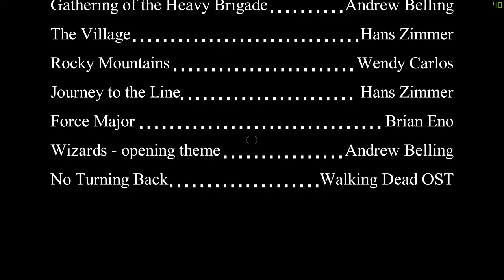DayZ Standalone - BOHICA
Returning to war torn Stary Sobor, the team has no problem encountering hostile players.  Two excursions are included here I hope you enjoy.

Join us on the PHF clan server : 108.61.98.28:2302
see ya in Chenarus !